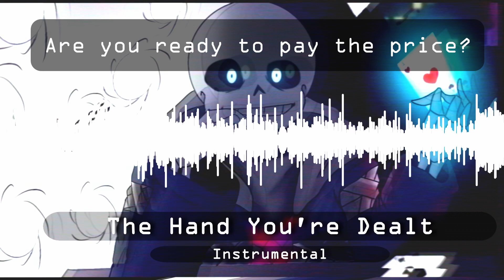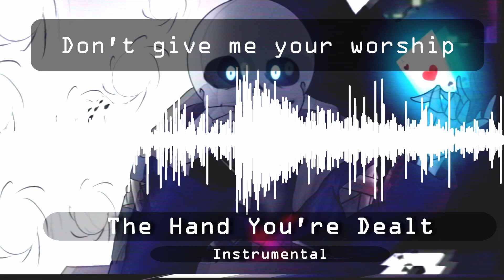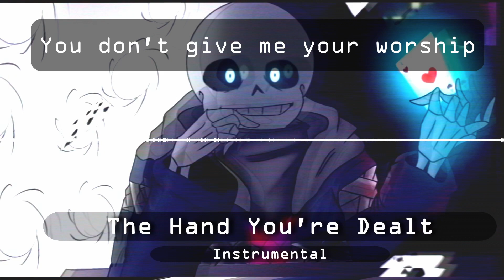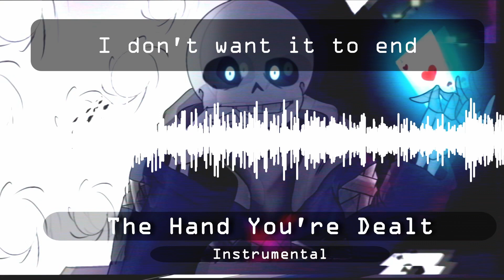Hand You're Dealt Instrumental | ft. ModeratelyMedio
Hello people this is an instrumental for Hand You're Dealt, hope you enjoy!

Editing: yacherz

Art: JustARandomArtist and fwuit_uwu